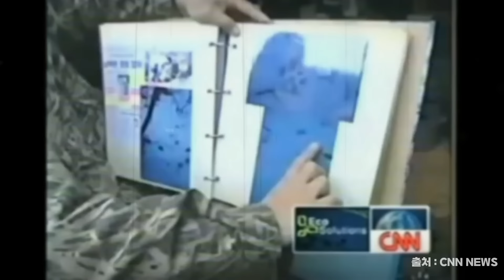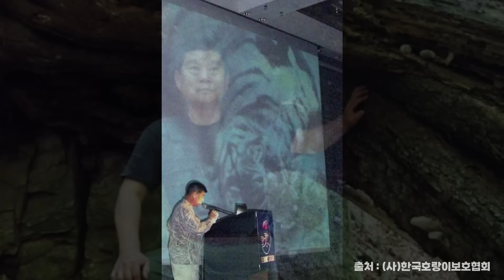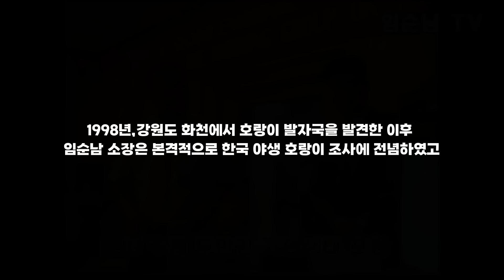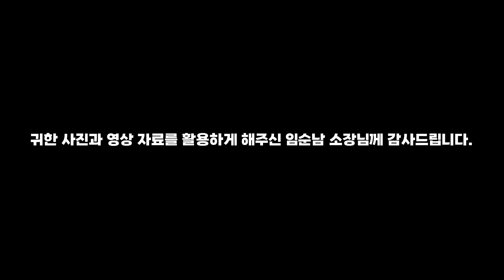한국 호랑이의 발자국이 발견되었다? | 한국 야생 호랑이를 찾아서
이번 이야기는 1998년, 2월 26일 강원도 화천군에서 발견된 9.5cm 크기의 야생 호랑이의 발자국이 발견되며 시작된 한국 야생 호랑이의 역사를 정리한 이야기 입니다.
대한민국 야생 호랑이의 살아있는 역사를 국내에서 유일하게 야생 범들을 추적하며,
연구를 하고 계신 (사)한국호랑이보호협회장 임순남 소장님의 이야기를 통하여 여러분께 들려드리고자 합니다.
벌써 20여 년이 지난 일이기에 과거 뉴스를 비롯한 객관적인 자료들을 조사하는 것이 쉬운 일은 아니었으나, 몇 주간 수정의 수정을 거듭하며, 증거 화면들을 근거하여 영상을 제작하였습니다.

* 영상 속 임순남 소장님의 자료 영상과, 사진들은 임순남 소장님의 동의하에 재편집 하여 사용하였음을 알립니다.

사진 및 영상 자료 출처 ( 유튜브 채널: 임순남호랑이 Tiger- Lim )